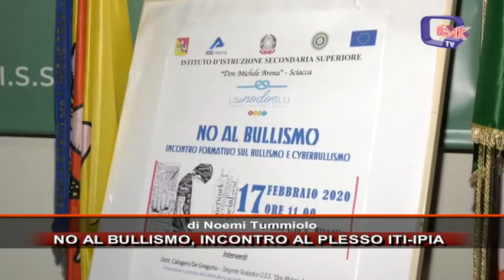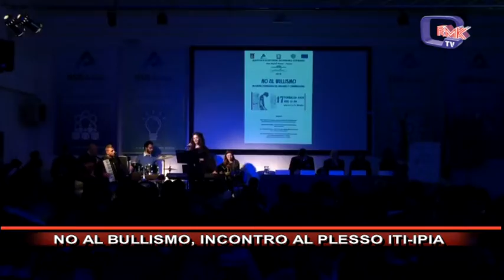NO AL BULLISMO, INCONTRO AL PLESSO ITI IPIA